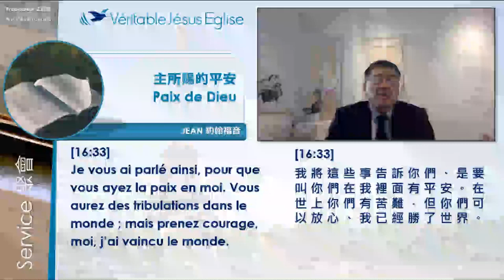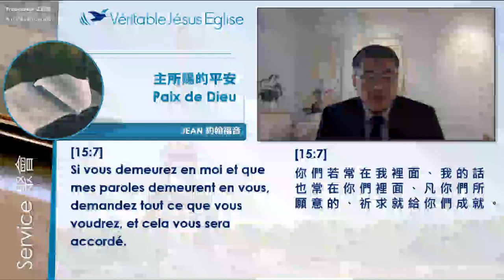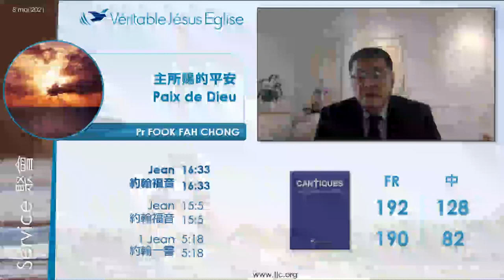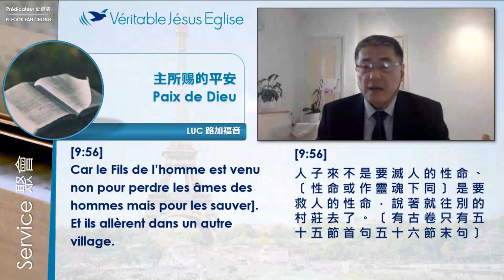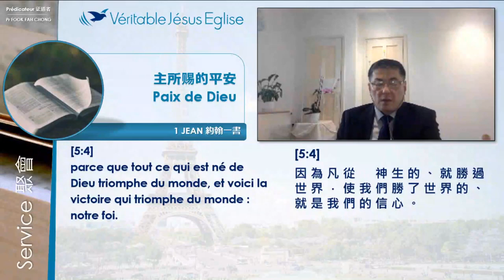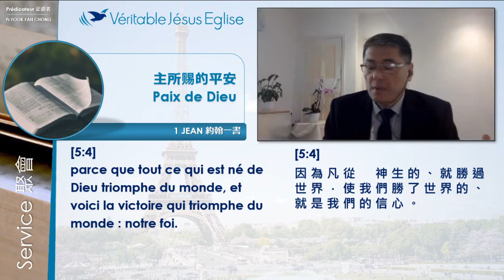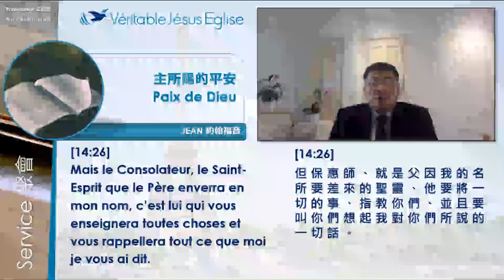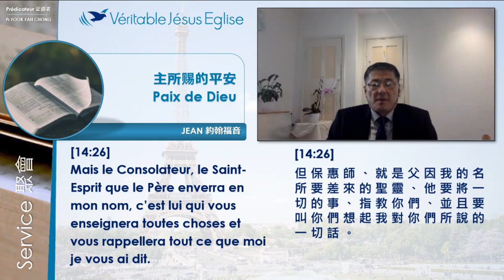主所赐的平安